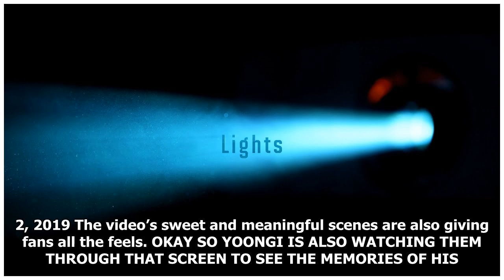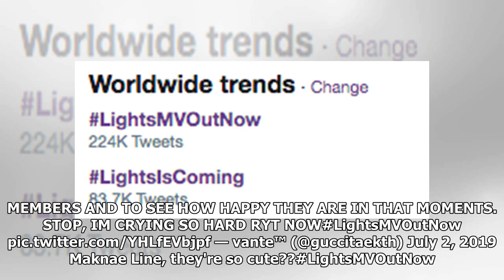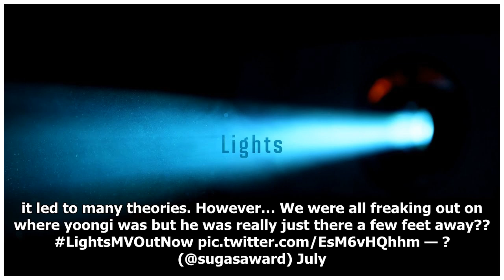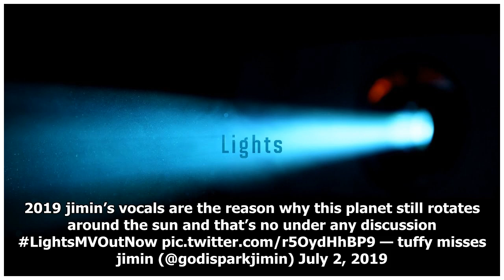BTS’s New “Lights” MV Leaves ARMY In Awe And Tops Worldwide Twitter Trends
After BTS released the music video for their new original Japanese track “Lights,” reactions by their fans ARMY once again took over Twitter! The beautiful new MV was shared at 12 a.m. KST on July 3 for the song off the group’s tenth Japanese single “Lights/Boy With Luv.” Shortly afterwards, the has...